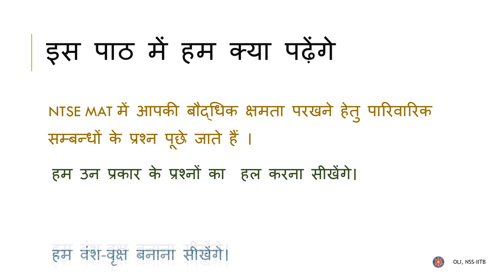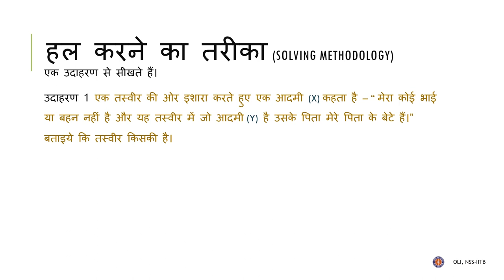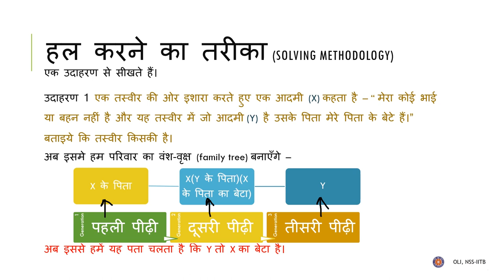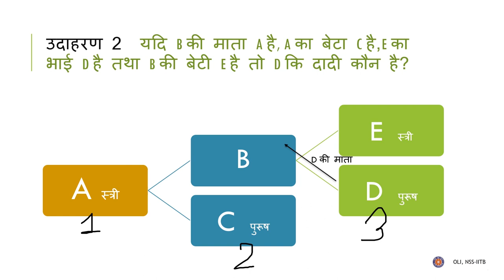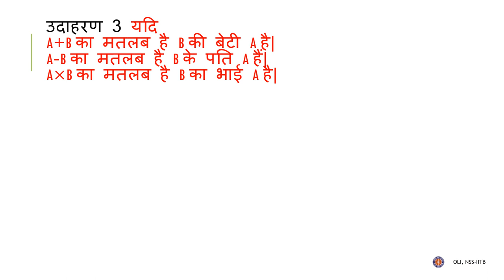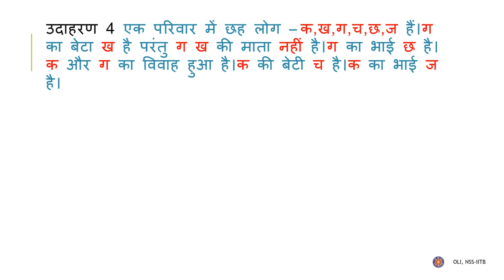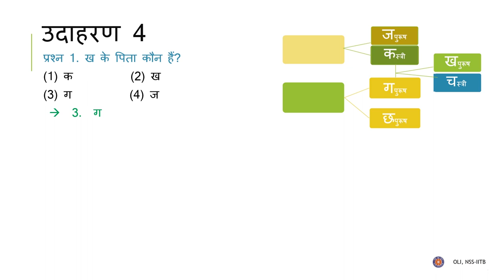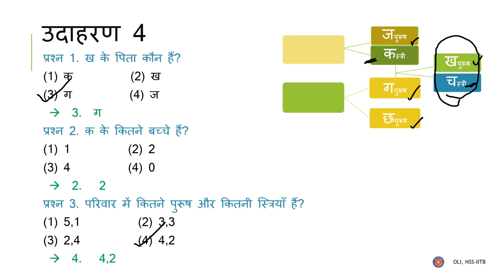पारिवारिक संबंध | Family Relations: Hindi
Recorded by: Kaustubh Dighe
Reviewed by: Hitesh Kumar

Edited by: Dhrutij Karetha

To download this video, click on this link:

ये विडियो में आप पारिवारिक सम्बन्ध के बारे में सीखेंगे और उसके गणितो को सुलज़हायेंगे,